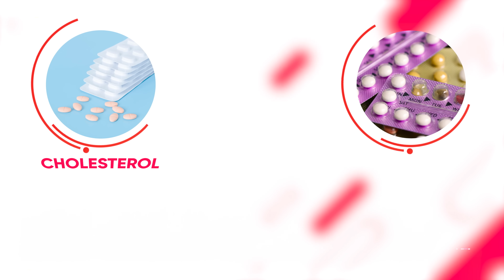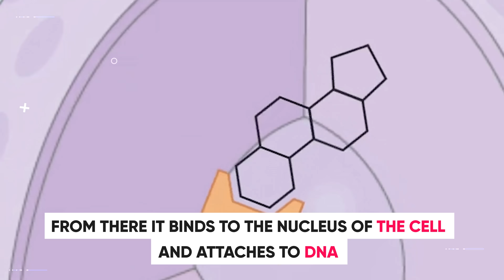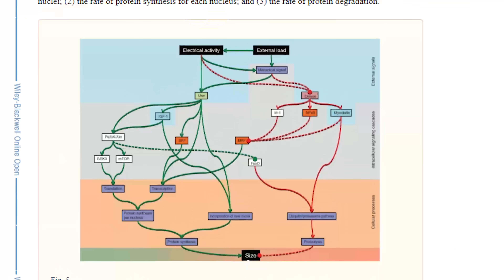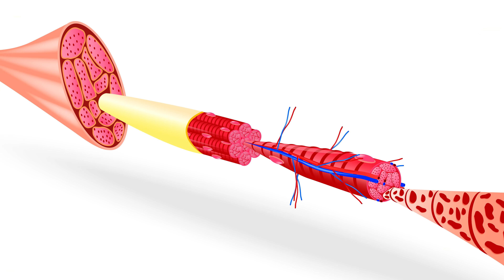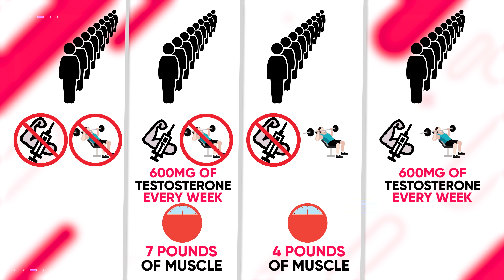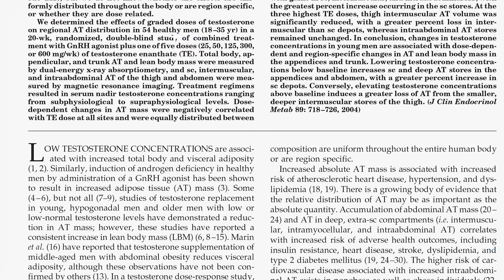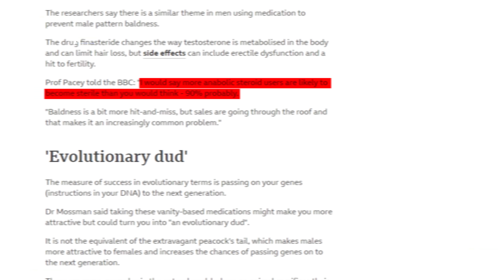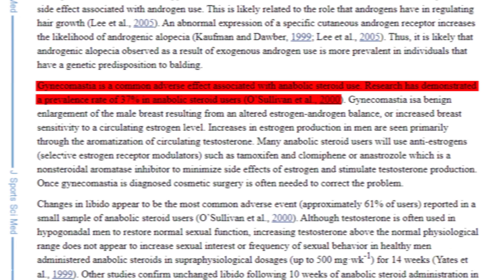What Happens to Your Body on Steroids?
What happens inside your body when you take steroids? Find out all the benefits and side effects of steroid use. If you're wondering if you do lose muscle when you stop taking steroids or testosterone injections this video will help. Whether you're trying to learn more about anabolic steroids or the effects that large doses of testosterone and sarms have on your body, this video will help.

Steroids can help you build a massive amount of muscle, increase your strength, and drastically speed up your recovery. But they can also come with some serious side effects, especially for many beginners that rush in without knowing what they're doing. So today i want to go over exactly what happens to the human body on steroids based on science. Now before we jump in I want to mention that I don't personally have any first-hand experience with steroids, but I have spent countless hours researching the topic, so I'll do my absolute best to give you a non-bias science-based summary of the effects that steroids have on your body.

Now the first thing you have to know is that not all steroids are the same. The term “steroid” refers to a biologically active organic compound with four rings arranged in a specific molecular configuration. So even a corticosteroid is still considered a steroid since it has this same kind of four ring structure and corticosteroids are considered relatively safe. They're even routinely prescribed by doctors to help lower inflammation in the body, caused by things like swelling due to an injury, allergic reactions, and even asthma. Although many of you already know about corticosteroids, it may surprise you to learn that both cholesterol and estrogen are actually also considered steroids because they have the same four rings, but for the rest of the video when I say steroids I'm referring to the type of steroids that are predominantly used for enhancement purposes known as an anabolic-androgenic steroid. This is a type of steroid that mimics the effects of testosterone in your body.

Normally your testes will produce four to nine milligrams of testosterone per day in an average healthy male. But by taking synthetic testosterone, you'll vastly increase the amount of testosterone that flows through your veins. Your body then treats that exogenous testosterone in the same way as if it were your body's own testosterone. So the testosterone enters your cells and binds to what's known as androgen receptors. From there, it binds to the nucleus of the cell and attaches to DNA. This process activates hundreds of genes involved in stimulating protein synthesis and reducing protein breakdown.

So as a result, your muscles are more likely to stay in a "positive protein turnover rate,” which benefits muscle growth because to build muscle, more protein needs to be built up compared to the amount that gets broken down. And this is how steroids assist with muscle growth, and why they're so popular amongst bodybuilders.

Now aside from improving protein turnover rate anabolic steroids also increase the number of nuclei that are found within muscle cells. Those nuclei, which are actually called myonuclei, happen to be the control center of each muscle. So having more nuclei is beneficial because the number of nuclei you have within a muscle is actually one of the primary factors that determine your potential for growth. To put it simply the more myonuclei, the bigger the muscle can become. (3) And this is actually one reason why some people have better muscle-building genetics because they naturally have more myonuclei, while others don't. (4) You see, the nuclei in your muscle fibers are limited to a maximum region of the cell that they can control. This is an area known as the myonuclear domain. Once the growth of a particular muscle fiber exceeds this domain, the only way to further grow is to add new nuclei to that cell. And that process is called 'myonuclear addition.'

Now the problem is that normally, it takes a lot of time to add new nuclei to a muscle. That’s why you can’t gain 20 pounds in let's say one month. But by taking steroids, you can gain muscle much faster because it significantly increases the speed at which your body can add new nuclei to muscle tissue. And once it's there the new nuclei remain in your muscle tissue for the rest of your life. We can see this play out in studies in which steroids were given to mice. 3 months after stopping the use of steroids, the mice had their muscle mass return to normal, but the extra nuclei stayed there. (5) That’s why taking steroids not only increases muscle mass in the short term, but it can also increase the amount of muscle that you can build and maintain for the rest of your life. So even if someone that once took steroids stopped taking steroids, they would most likely lose some mass, but their muscles would still have a higher...